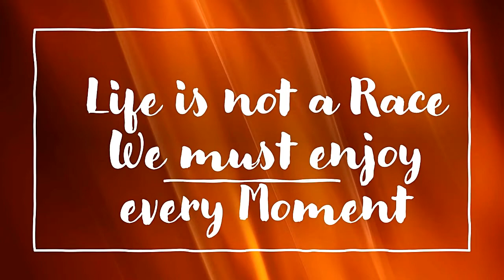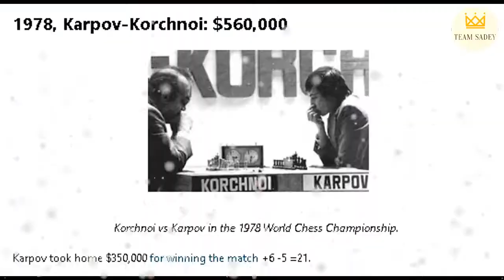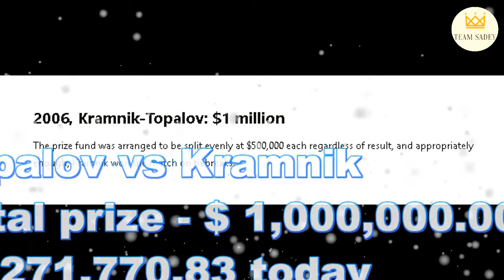How Much Money Do World Champions Make? Magnus Carlsen ? Gary Kasparov ? Vishy Anand ?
List on HOw much World Champions of Chess Earn.
𝙄𝙣𝙨𝙩𝙖𝙜𝙧𝙖𝙢     𝙝𝙩𝙩𝙥𝙨://𝙬𝙬𝙬.𝙞𝙣𝙨𝙩𝙖𝙜𝙧𝙖𝙢.𝙘𝙤𝙢/𝙩𝙚𝙖𝙢_𝙨𝙖𝙙𝙚𝙮/...
𝙏𝙬𝙞𝙩𝙩𝙚𝙧           𝙝𝙩𝙩𝙥𝙨://𝙩𝙬𝙞𝙩𝙩𝙚𝙧.𝙘𝙤𝙢/𝙣𝙚𝙤_𝙙𝙫𝙢_𝙘𝙝𝙚𝙨𝙨
𝙁𝙖𝙘𝙚𝙗𝙤𝙤𝙠 𝙝𝙩𝙩𝙥𝙨://𝙬𝙬𝙬.𝙛𝙖𝙘𝙚𝙗𝙤𝙤𝙠.𝙘𝙤𝙢/𝙗𝙚𝙧𝙣𝙞𝙚.𝙨𝙖𝙙𝙚𝙮